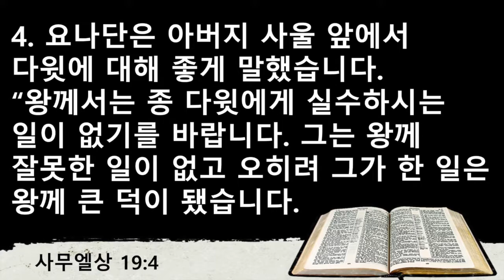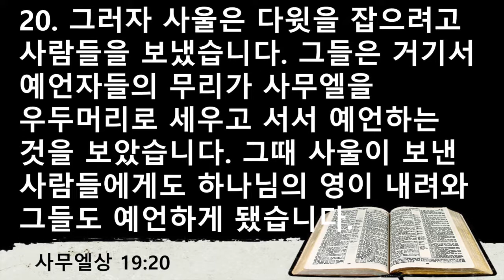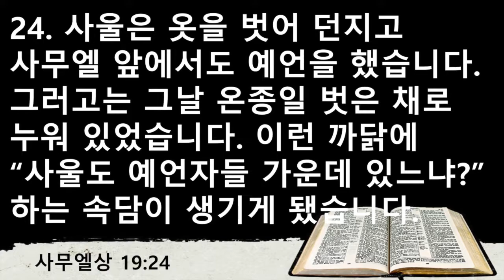2018년 9월 9일 샌디에고 온누리교회 주일설교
제목: 피난처 되신 하나님
본문: 사무엘상 19:1-24
말씀: 금경연 목사